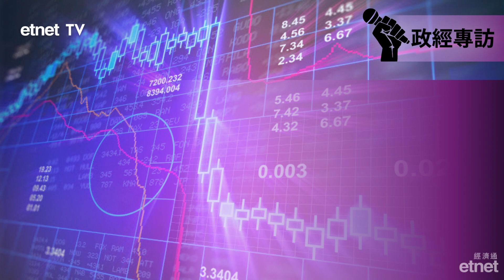【即市專訪】李振豪：對華關稅有望取消 美股7月可翻身❗ 李振豪 即市專訪 美股丨2022-07-05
【訂閱有賞】賞《線條下的香港．沈平鋼筆畫作》連親筆簽名🎁

【嘉賓】
東亞銀行財富管理處首席投資策略師 李振豪

【時間分段】
00:00 節目開始
00:05 美國取消部份對華關稅
01:17 油價有望再度回落
01:34 美股7月焦點

【內容簡介】
美國總統拜登昨晚據報最快於本周取消部份對華關稅，國務院副總理、中美全面經濟對話中方牽頭人劉鶴今早應約與美國財長耶倫舉行視像通話，為大市注入強心針，刺激恒指半日一度抽升368點，至22198。李振豪認為，取消關稅有助紓緩通脹壓力；再者，美國總統拜登將於月內出訪沙特阿拉伯促增產石油，成事的話，油價或進一步回落。兩項措施均有助減輕通脹壓力，關注下周三(13日)公布的通脹數據。他直言，若有任何見頂訊號，均有助美股表現。